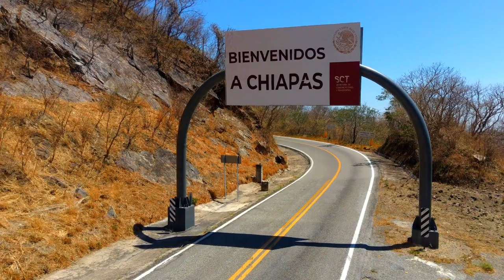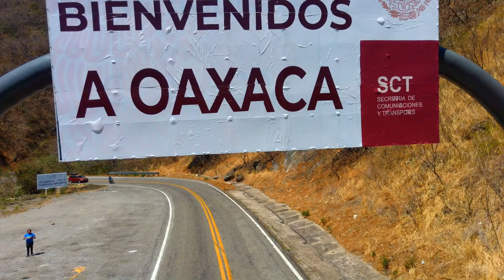Coita, Chiapas 2020 4k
Video de la visita a Coita, Chiapas.